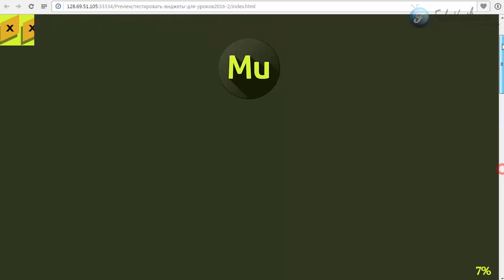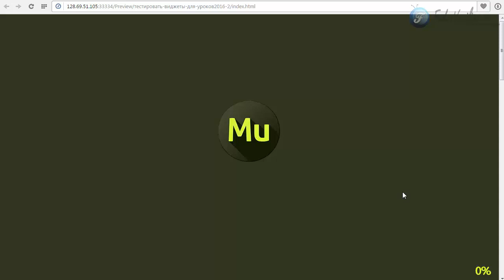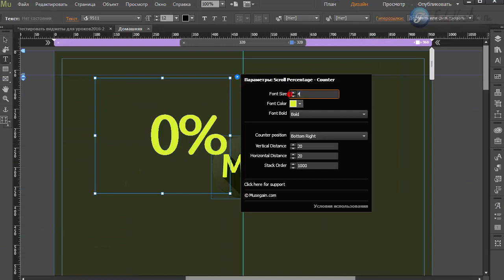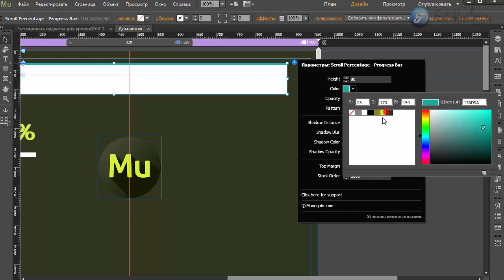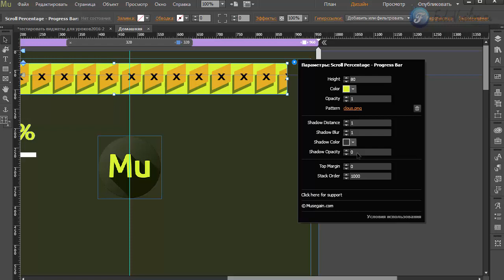Новый эффект Scroll в Adobe Muse (CC 2015.1.2)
В этом уроке я покажу как можно оповестить человека когда он прокрутил страницу до самого низа. Отображение возможно в процентном соотношении, или в виде бара.